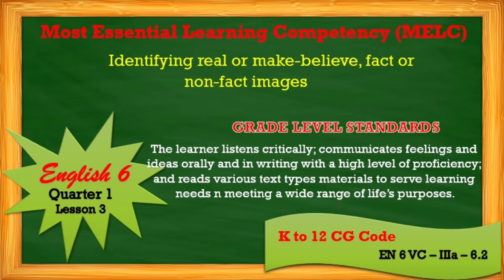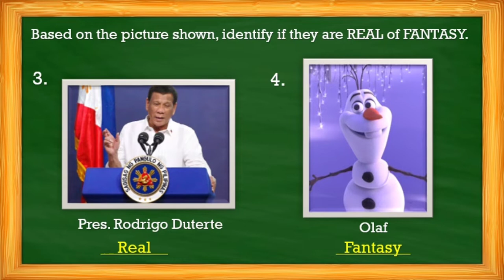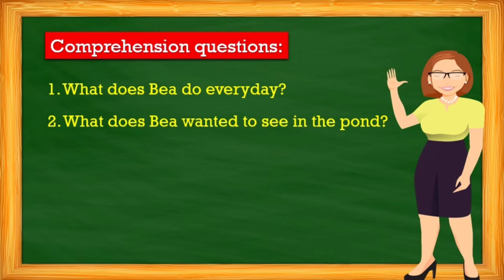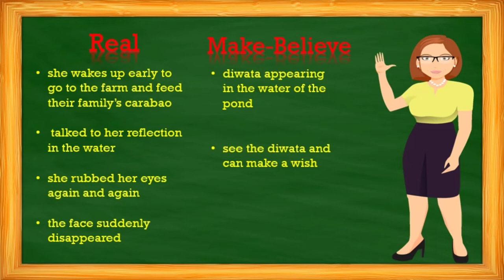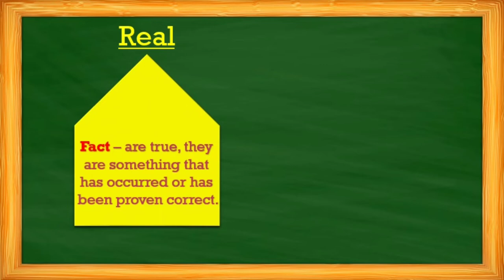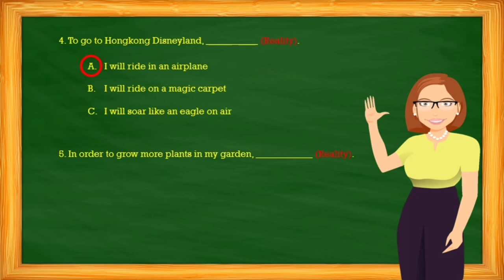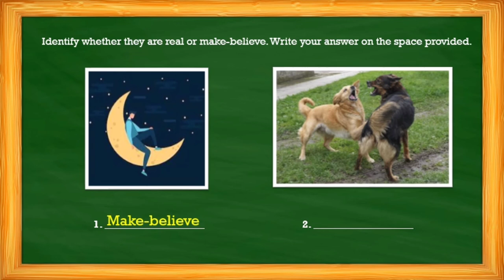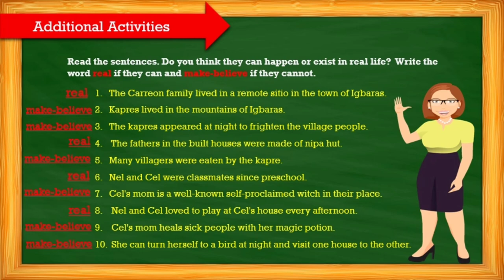English 6 | Quarter 1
Topic: Identifying real or make-believe, fact or non-fact images
Teacher: Rosalita Morales
School: Catalino G. Tampipi Elementary School
District: Matanao I

© Department of Education-Division of Davao del Sur